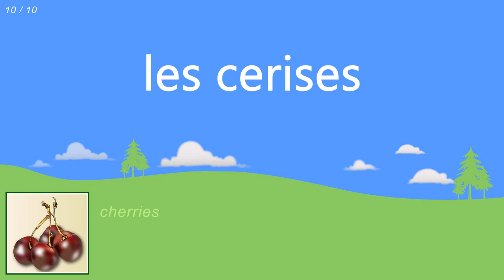Fruit in French | Beginner French Lessons for Children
In this Words for fruit lesson from our Beginner French Lessons for Children playlist you will learn 10 French words for fruit including the French for:apple, bannana, orange, pear, cherries, grapes, etc.

CC closed captions available to learn Daily routine in French in many languages.

Beginner French Lessons for Children offers fifty plus free audio and picture lessons for learning basic French words, phrases and sentences. Each of our beginner lessons uses speech and specially drawn pictures to teach kids and young people 10 items of simple French grouped in a topic. Each picture clearly shows the item in the topic and each word or phrase is introduced in both French and English.

Check out more French vocabulary lessons on the French Games channel or stop for interactive lessons, games and tests of all our vocabulary topics.